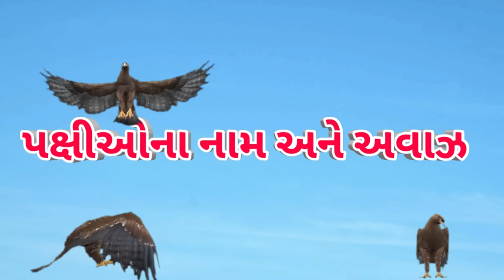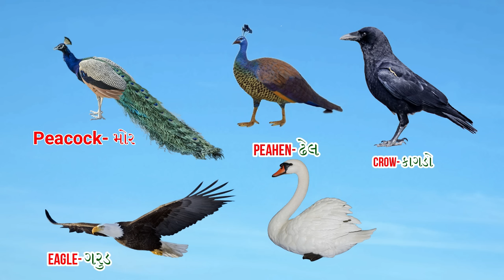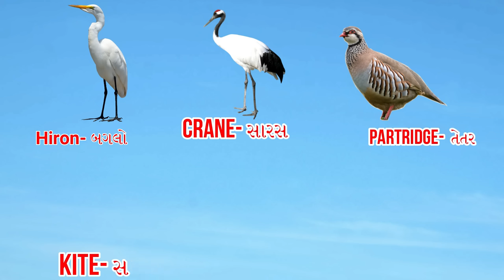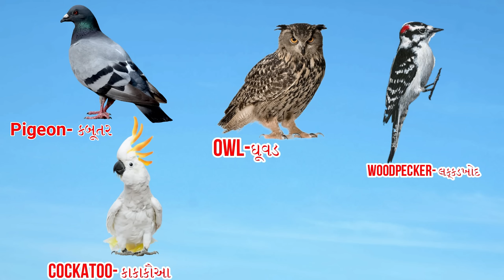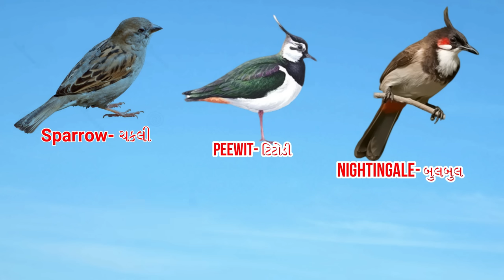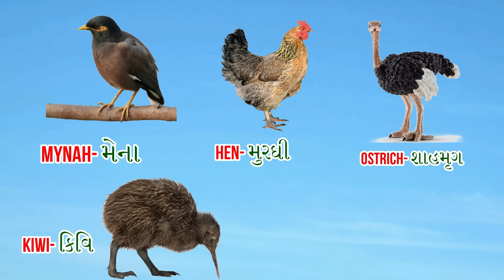25 પક્ષીઓના નામ અને અવાજ || 25 Birds name and sound || Learn Bird Names in Gujarati and English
આ વિડીયોમાં ૨૫પક્ષીઓ ના નામ અને અવાજ આપવામાં આવ્યો છે.આ ઉપરાંત પક્ષીઓના અંગ્રેજી સ્પેલિંગ પણ આપવામાં આવ્યા છે.જેનાથી બાળકોને Birds Name And sound ઝડપથી યાદ રહી જાય છે.